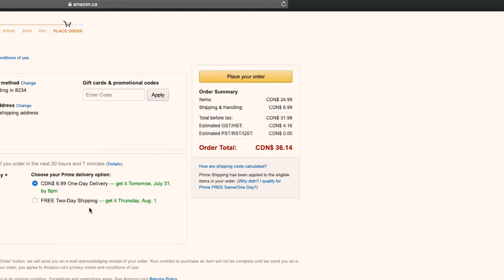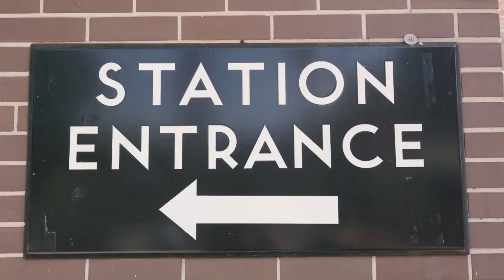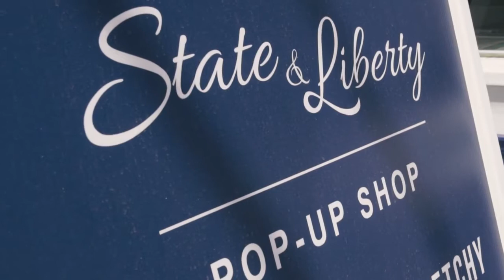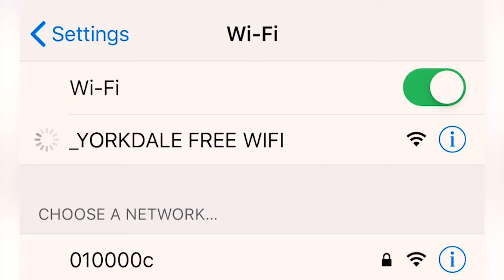Beyond the Space | Episode 2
Toronto’s retail real estate environment is rapidly changing. The evolution of e-commerce and rising rental rates are driving retailers to think more strategically for the coming years. Join Ali, Jordan, Jesse and Ben as they discuss aligning retail strategy with strong industrial planning.